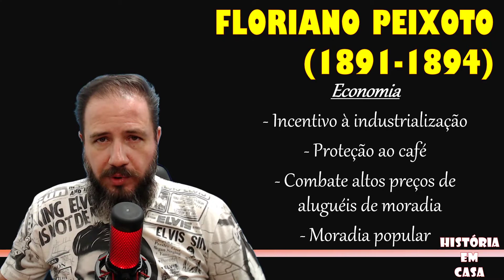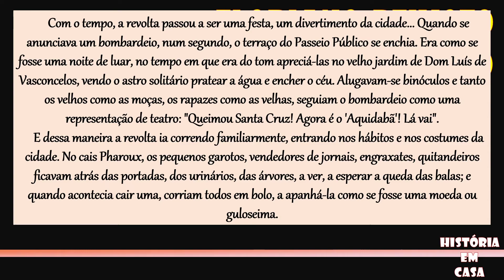REPÚBLICA DA ESPADA - PARTE II - O REGRESSO SANGRENTO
E aí, sua louca/seu louco! Beleza?

Neste episódio, o prof. Elvis apresenta as principais características dos governos dos marechais Deodoro da Fonseca (1891) e Floriano Peixoto (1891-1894), dentro da República da Espada (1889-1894), dando destaque às posturas autoritárias e revoltas surgidas durante esses primeiros governos republicanos.

Bora estudar História?

Bora.

Imagem de fundo: " Designed by starline / Freepik